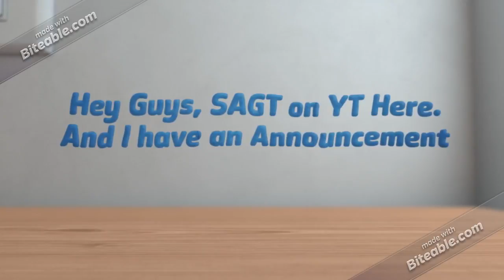Its Revealed..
A.K.A Oppo Joy.